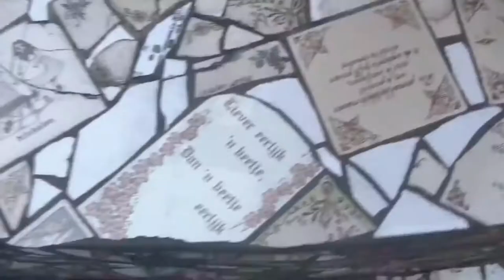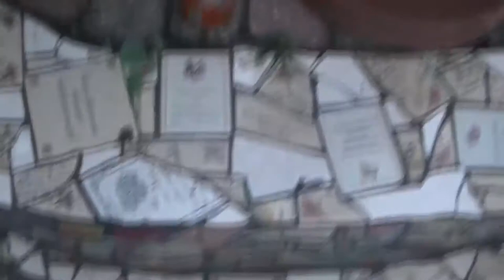HERINNERING AAN TOOS - DAGEN VAN PATJE VLOG #1412